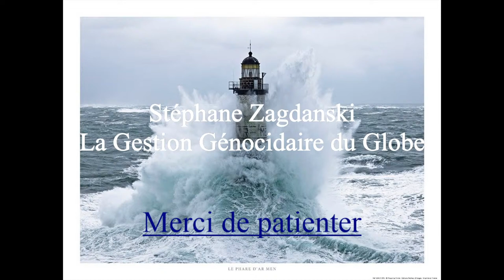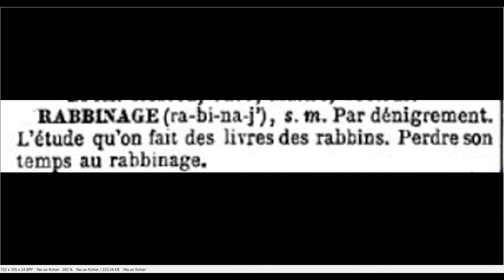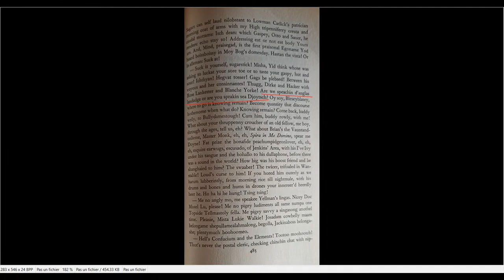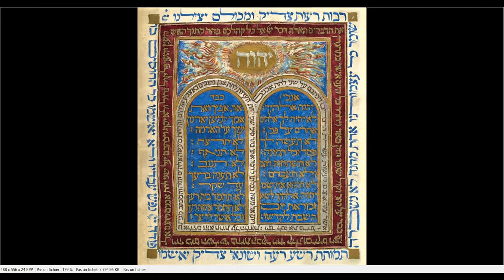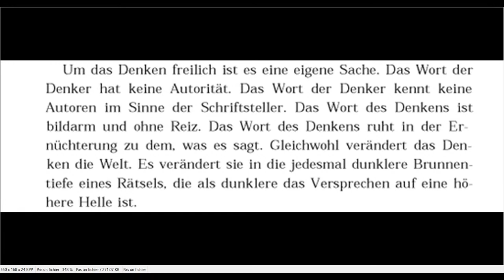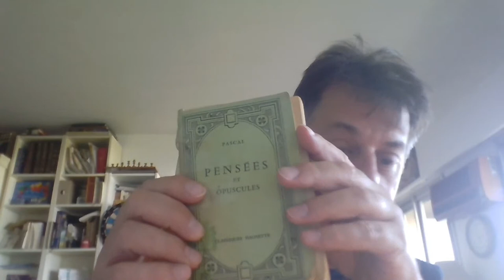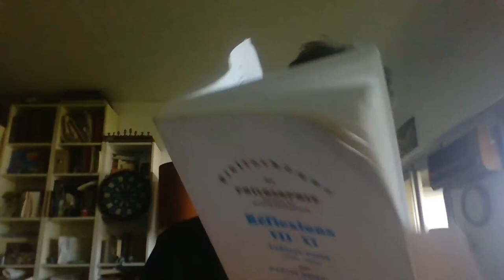Heidegger et la Littérature (6ème séance, 21 juin 2020)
0:00:00 Introduction sur le génocide des Juifs et la destruction du Monde
0:04:50 Remerciements
0:06:00 Email de Danielle Moyse, Article de Pierre Scize sur Berlin en 1936
0:10:59 Réponse à un email de Christine Eglem sur l'Innocence et les Juifs
0:14:00 Distinction Génocide et Massacre
0:18:00 L'Innocence attise le Mal (Melville, Baudelaire, Flaubert)
0:24:00  L'extermination du dodo
0:28:00 Le "littéraire" selon Heidegger
0:32:40 La littérature française contre Heidegger
0:39:20 Heidegger et la langue française
0:54:54 François Vezin contre l'article "Pensée juive" du dictionnaire Heidegger
0:57:00 Heidegger et le Japon
1:00:00 La Littérature selon Joyce
1:01:00 "Les sept piliers de la sagesse" de Lawrence selon Heidegger
1:04:20 Le secret et le calme des profondeurs de la Littérature
1:06:00 Discrétion et puissance chez Nietzsche
1:07:40 Kafka sur l'écriture et le monde
1:08:50 Lao tseu et Kafka
1:09:40 Hegel et la révélation de l'univers
1:10:30 Les penseurs essentiels
1:11:00 Lawrence et la sagesse
1:14:00 Philologie, Littérature et Langue
1:16:00 La Littérature dans Être et Temps
1:17:50 Le cas de Hölderlin
1:21:30 Sartre selon Heidegger
1:25:40 Heidegger peu sensible à la Littérature
1:26:40 Les médiatistes et l'industrie littéraire
1:30:00 Penser et écrire
1:40:00 L'écriture selon la pensée juive
1:48:00 La mystique de l'écriture chez Kafka
1:50:00 Heidegger, Arendt et Kafka
1:54:30 Style et pensée
2:03:45 Humour et pensée
2:06:15 La servitude volontaire selon Heidegger et selon Kafka
2:08:40 Introduction à la lecture de Pascal par Heidegger
2:13:17 Les mystiques rhénans
2:15:00 Nietzsche et Pascal
2:20:00 Absence d'antisémitisme chez Pascal
2:33:46 Annonce de la séance suivante